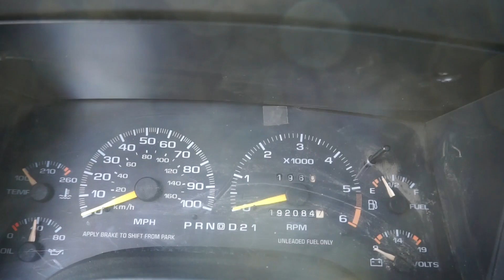1996 CHEVROLET S10 For Sale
1996 Chevrolet S10 Pickup Truck* - Mileage: 192,000 Body Type: 2 Door Cab; Extended Trim Level: Base; LS Drive Line: RWD Engine Type: V6, 4.3L (262 CID); 90 deg.; CPI Fuel Type: Gasoline VIN #: 1GCCS19X3TK159990 Features and Notes: runs and drives, needs new shift cable, service light is on, needs shocks, and some.